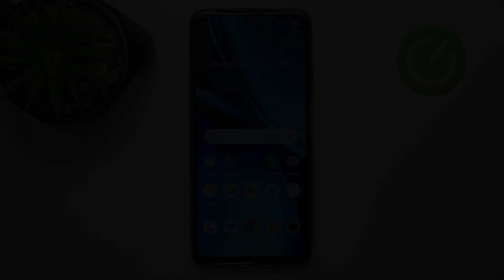Is the FORTNITE Game Available on REALME Note 50? Let's Find Out!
Explore whether your REALME Note 50 phone supports the popular Fortnite game with this informative tutorial. Learn how to check your device's compatibility and system requirements to determine if it can run Fortnite smoothly. Follow these steps to gain insights into gaming capabilities and make informed decisions about gaming on your device.

Does the Fortnite game support the REALME Note 50 phone? Is it possible to play the FORTNITE game on REALME Note 50? How to install Fortnite on REALME Note 50?